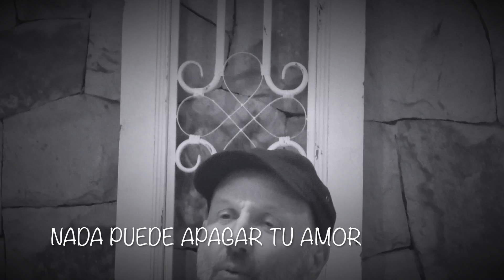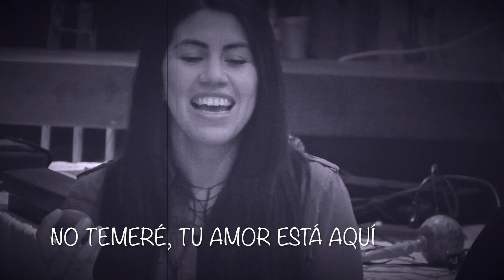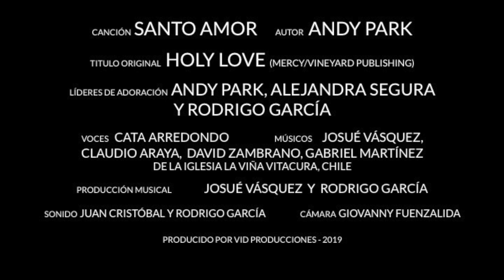Rodrigo Garcia ft. Andy Park & Alejandra Segura - Santo Amor (Video Musical Oficial)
Título: Santo Amor (Holy Love)
Autor: Andy Park (Mercy/Vineyard Publishing)

Intérpretes: Andy Park, Rodrigo García & Alejandra Segura
Músicos: Cata Arredondo, Josué Vásquez, Claudio Araya, David Zambrano, Gabo Martínez (Iglesia La Viña del Padre, Vitacura)

SANTO AMOR (Versión 2018 Vid Producciones)
Original: Holy Love
Autor: Andy Park
Arreglos: Josué Vásquez
Intro: Dmaj7 - A/C# -F#7-E9

D
// Nada puede apagar Tu amor
Bm
Los mares no pueden cubrirlo
Esus4 - E            Esus4 - E
Ríos de temor no pueden apagar
A
Tu amor por mi //
E

A/C# - D                  A
           Santo amor, fluye en mi,
D                               A            E - Esus -E
Lléname con tu amor por mi
A/C# -  D                      A
Con Tu santidad cae sobre mi,
D                  Bm

Estrofa 2
La angustia no puede apagar Tu amor,
El mal no puede detenerlo
No temeré, Tu amor esta aquí
Para llenarme de Ti //

CORO: Santo Amor...

A                                D
Sólo en ti hay sanidad,
E                                     A
sólo en ti encuentro paz
                                    D
Y yo se que no hay ríos tan anchos
      E
ni montes tan altos
      D/F#
ni mares profundos
                   E
que me aparten de ti